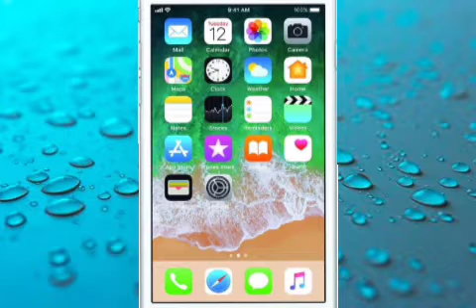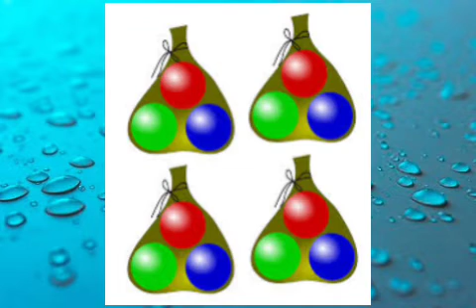செல்போன் எவ்வாறு செயல்படுகிறது